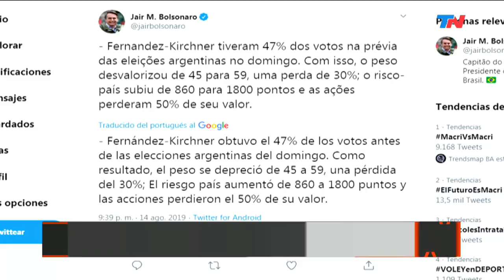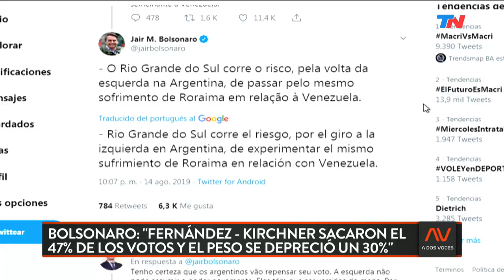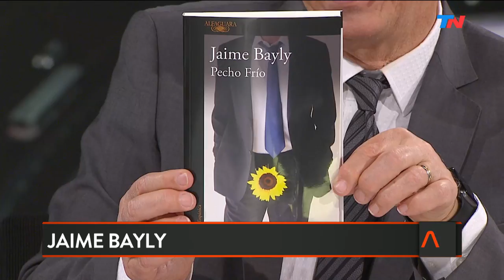¿Cuál és el plan para dejar atrás la corrida? | A DOS VOCES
Tras la derrota en la paso y la corrida cambiaria que dejó al gobierno de Mauricio Macri en su peor momento, Marcelo Bonelli y Edgardo Alfano traen a los especialistas en "A Dos Voces". Guiller mo Dietrich habló sobre el congelamiento de las naftas. El plan para frena la corrida según los economistas. Sergio Massa y su crítica al presidente. Santiago Cafiero, jefe de Campaña de Alberto Fernández, nos cuenta los planes del candidato presidencial.  Según Jamie Baily "Macri está derrotado".